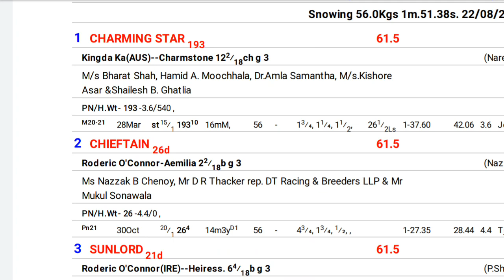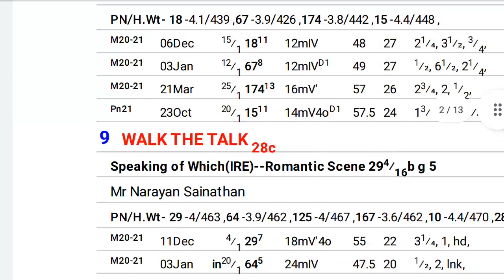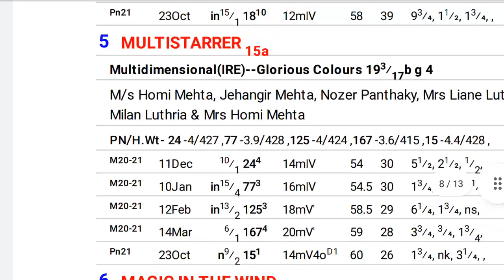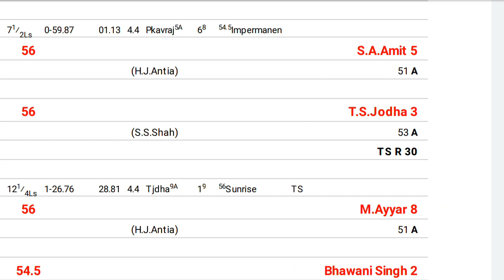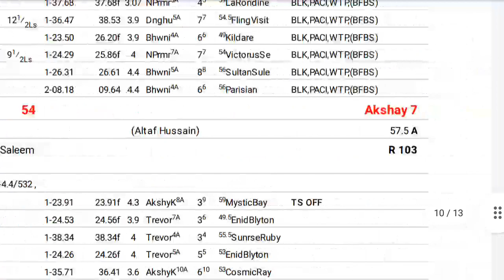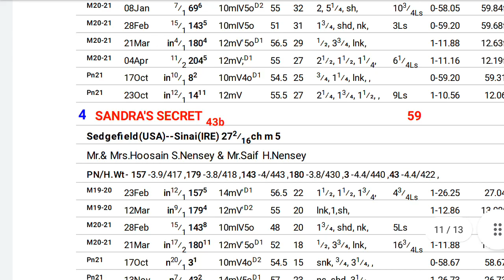November 21, 2021 Pune Horse Racing Choice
Pune Race Choice Tips